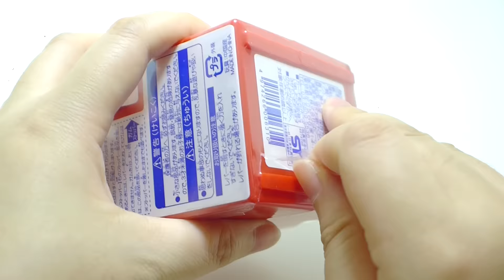Miniature Gumball Candy Slot Machine Toys for Kids